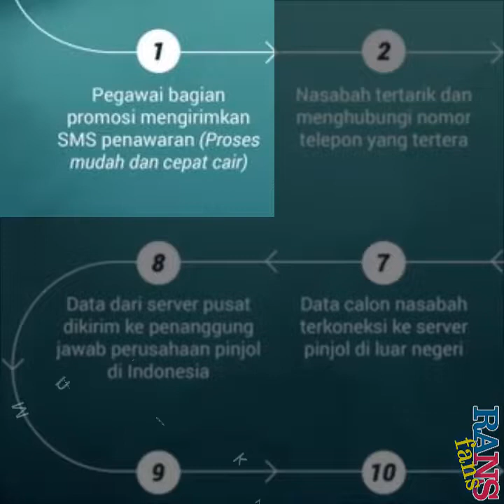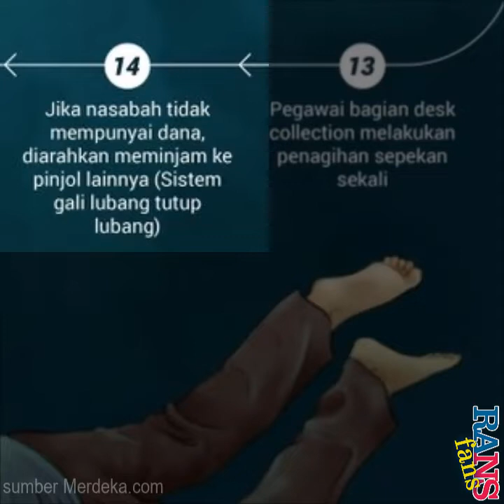WASPADA BAHAYA LINTAH ONLINE/PINJOL ILEGAL MERUGIKAN NASABAH, BEGINI SISTEM KERJA PINJAMAN ONLINE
Tidak ada yang sempurna, Ada Hikmah dan Pelajaran Baik yang bisa kita petik.